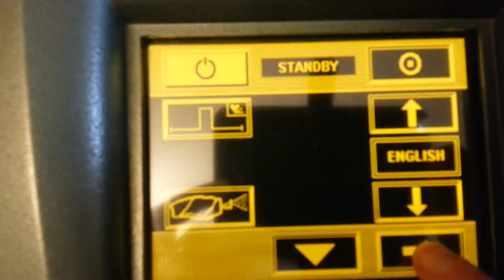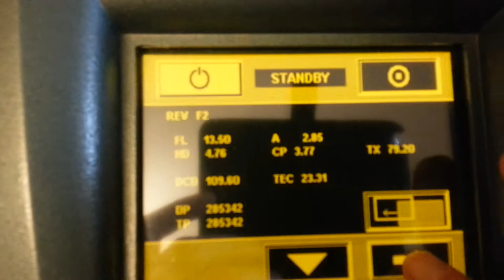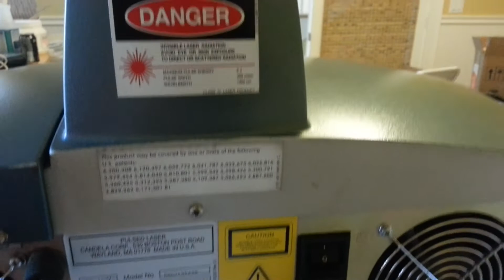2002 Candela Smoothbeam Laser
- 2002 Candela Smoothbeam 1450 nm Non-ablative Laser, Serial Number: 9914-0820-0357, Manufactured: 7/2002, Pulse Count = 285,342 Original Pulses, Very Good Condition, Includes: 6 mm Handpiece, 2 Pair Operator Eyewear, Operators Manual, Key and 90 Day Warranty